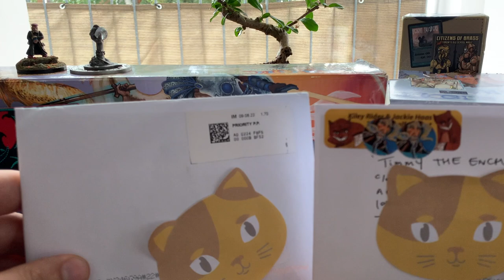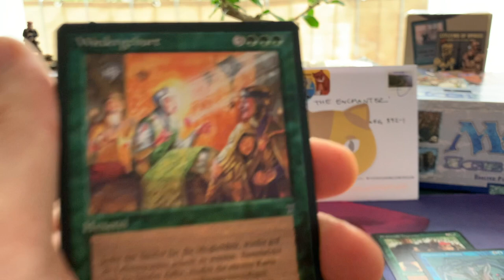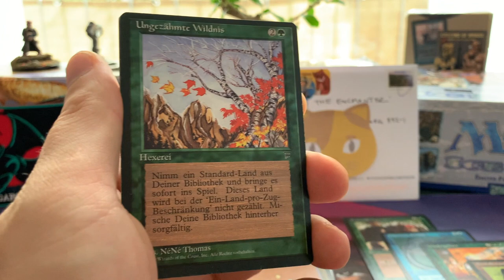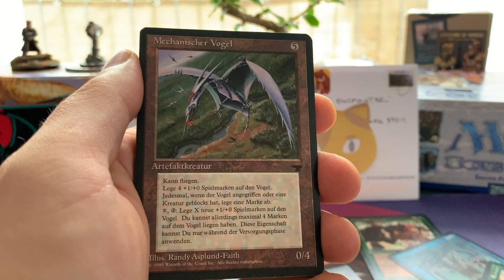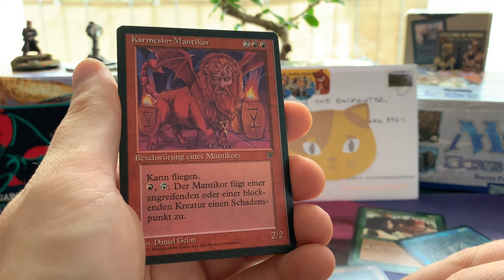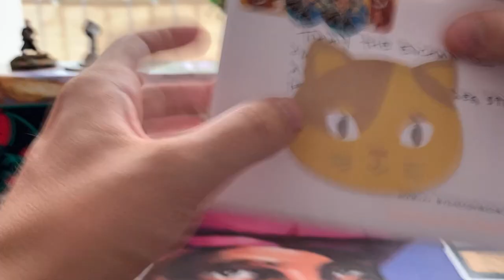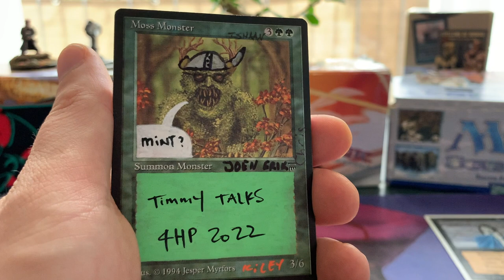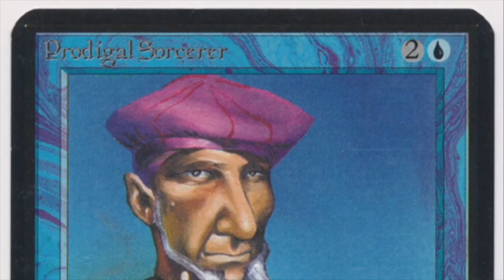Moss Monster, Goblins and more in Today's MTG Mail Day | Old School Magic the Gathering | 569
Sunday, time for another MTG mail day. In today's episode, we open up a package full of German 93/94 cards and a surprise mail that travelled all over the world!

00:00 MTG Mail Day
00:52 FBB MTG Envelope
12:04 Patron Surprise Envelope